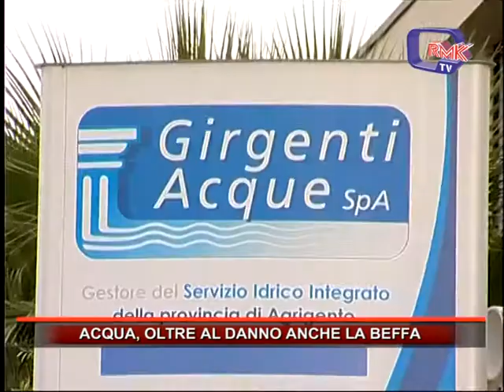ACQUA, OLTRE AL DANNO ANCHE LA BEFFA